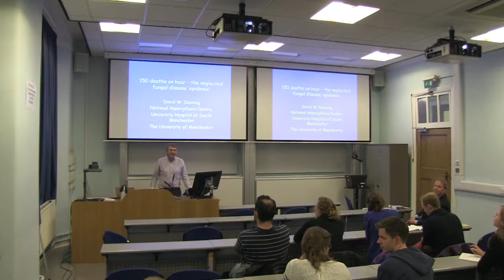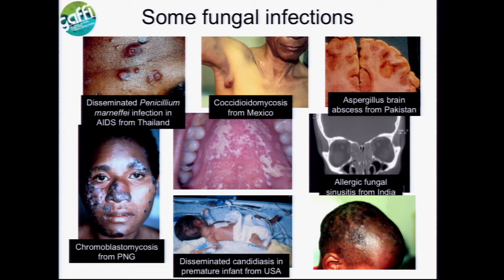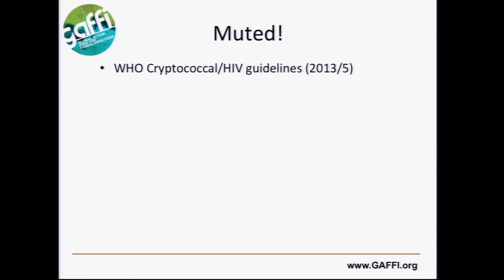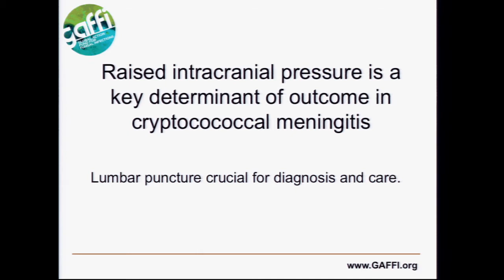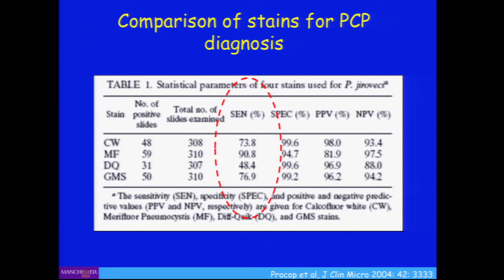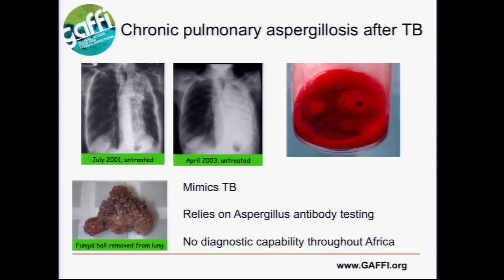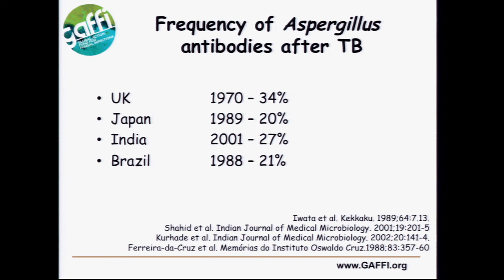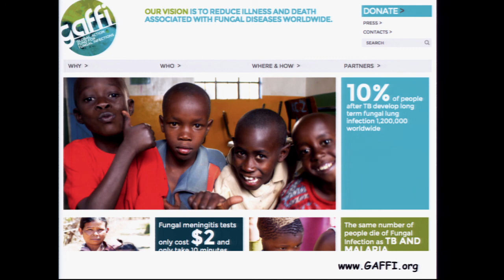150 deaths an hour - the neglected fungal disease epidemic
David Denning, Professor of Infectious Diseases and Global Health at the University of Manchester, speaks about the huge burden of fungal infections across the developing world, at the University of Edinburgh, 3 March 2015.